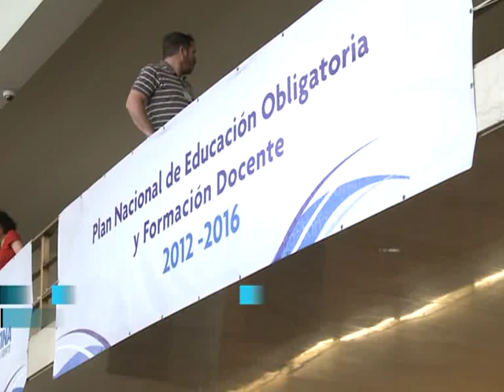Sileoni presentó un plan quinquenal para duplicar escuelas con jornada extendida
El Ministerio de Educación de la Nación presentó hoy un plan quinquenal hasta el 2016 que se fija como metas principales duplicar la cantidad de escuelas primarias con jornada extendida, universalizar la salas de cuatro años con la matriculación de 120.000 niños e implementar un índice de mejoras de la secundaria para cada escuela del país.